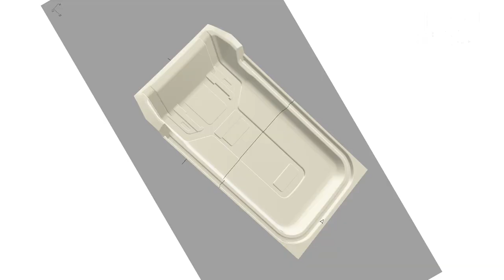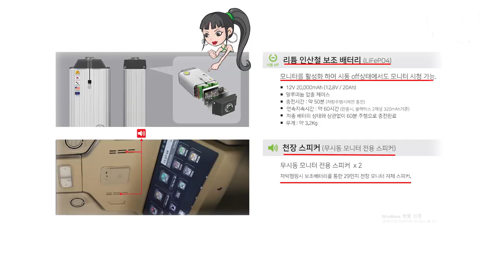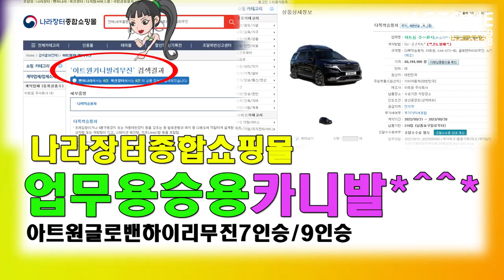[GV431]국가&공공기관 업무용으로 카니발이최고? 나라장터종합쇼핑몰 MAS 아트원글로밴하이리무진 입점중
안녕하세요 미니밴전문기업 아트원 입니다.
얼마남지 않은 22년도 잘 보내시고 새해 복 많이 받으세요*^^*
4세대 신형카니발 기반 새롭게 제작되는 아트원글로밴 하이리무진
오늘은 공공기관 으로 7인승 순정시트를 유지하고 출고 됩니다.
럭셔리/화렴함 보다는 7인승 순정 릴렉션 시트정도면
2열 의전석으로 부족함이 없습니다.
구입시 MAS[다수공급계약] 로 등록됨에 보다 편리하게
그리고 빠른출고도 도와 드립니다.
시청해주신 모든븐들께 감사 드리며 새해 복 많이 받으세요*^^*
감사합니다.